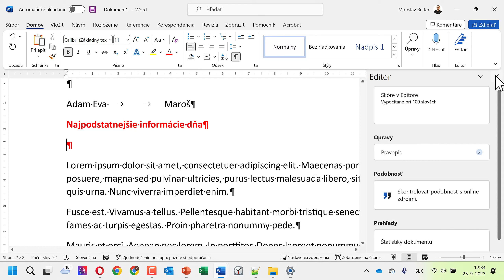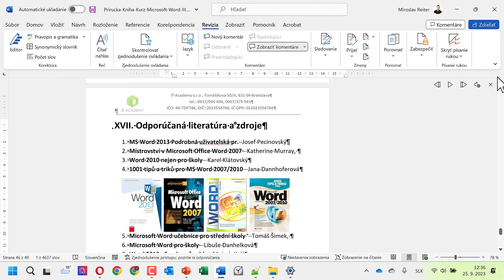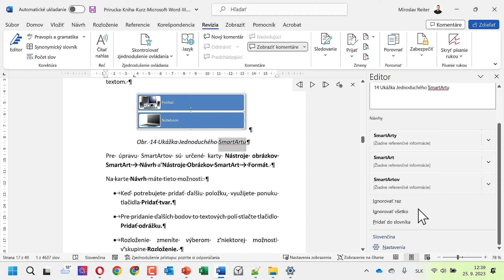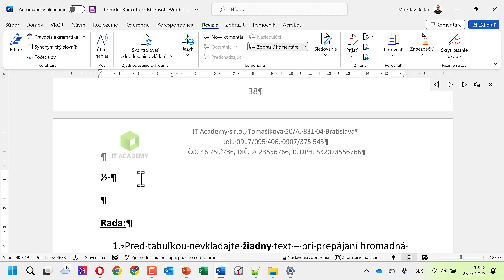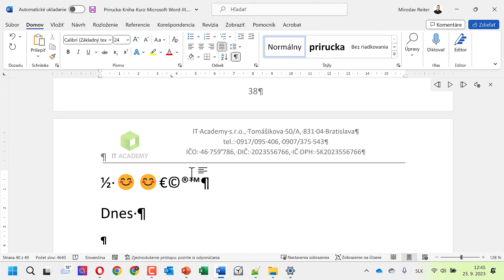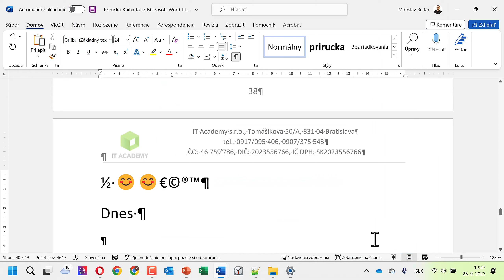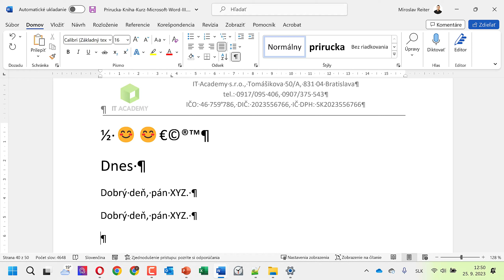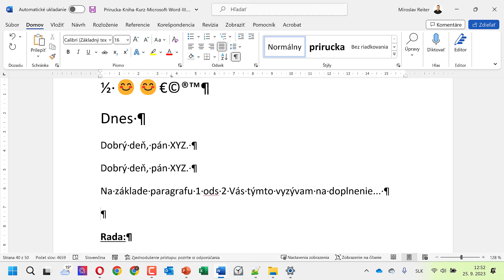Online Kurz Microsoft Word - Kontrola Pravopisu a Gramatiky (Editor Korektúra F7)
Čaká ťa pracovný pohovor, ku ktorému potrebuješ Word ako soľ? Trápiš sa stále v Worde a kolegovia ti nepomôžu? Nevadí. Po tomto školení budú oni chodiť za tebou. To ti garantujeme na 100 %.
Len na profesii  je aktuálne 4300 pozícii s požiadavkou na Microsoft Word. Zamestnávatelia očakávajú, že keď nastúpiš do práce, budeš schopný vytvoriť zmluvu či faktúru a pracovať s obrázkami.

⭐ Obsah nadupaného online kurzu Microsoft Word⭐️
⌨️ (0:00:00) Predstavenie Kurzu
⌨️ (0:05:00) Kontrola Pravopisu
⌨️ (0:10:00) Automatické Opravy
⌨️ (0:15:00) Nahradenie Textu